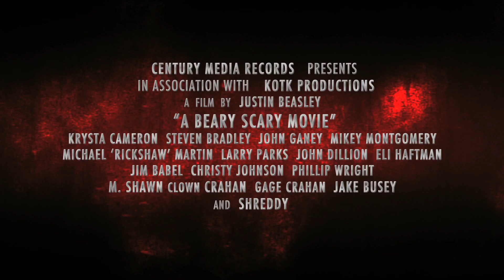A Beary Scary Movie (OFFICIAL TRAILER)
IWRESTLEDABEARONCE - A Beary Scary Movie (OFFICIAL TRAILER). DVD coming November 6th (US)!

Catch them on tour with Oceano & Vanna & Within The Ruins & The Plot In You & Surrounded By Monsters:

10/5/2012 SOMA San Diego CA
10/6/2012 The Glass House Pomona CA
10/7/2012 Ace of Spades Sacramento CA
10/9/2012 Rocky Point Cantina Tempe AZ
10/10/2012 White Rabbit San Antonio TX
10/11/2012 Geos Music Venue McAllen TX
10/12/2012 Warehouse Live Houston TX
10/13/2012 Palladium Ballroom Dallas TX
10/15/2012 Fu Bar St. Louis MO
10/16/2012 Mojoes Joliet IL
10/17/2012 Station 4 St. Paul MN
10/18/2012 The Rave Milwaukee WI
10/19/2012 Emerson Theatre Indianapolis IN
10/20/2012 Magic Stick Detroit MI
10/21/2012 Peabodys Cleveland OH
10/22/2012 Wreck Room Toronto ON
10/24/2012 Corona Theatre Montreal QC
10/25/2012 Santos Party House New York NY
10/26/2012 The Palladium Worcester MA
10/27/2012 Upstate Concert Hall Albany NY
10/28/2012 Empire Springfield VA
10/29/2012 Kingdom Richmond VA
10/31/2012 Greene Street Greensboro NC
11/1/2012 The Masquerade Atlanta GA
11/2/2012 Downtown Music Little Rock AR
11/3/2012 Granada Lawrence KS
11/4/2012 Marquis Theatre Denver CO
11/5/2012 Club Sound Salt Lake City UT
11/6/2012 The Venue Boise ID
11/8/2012 A Club Spokane WA
11/9/2012 Studio Seven Seattle WA
11/10/2012 Branx Portland OR